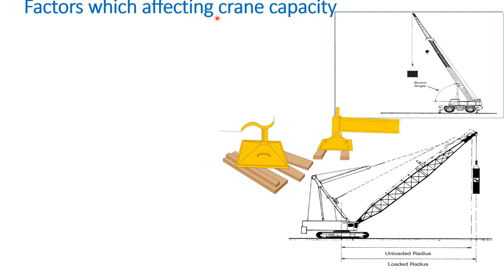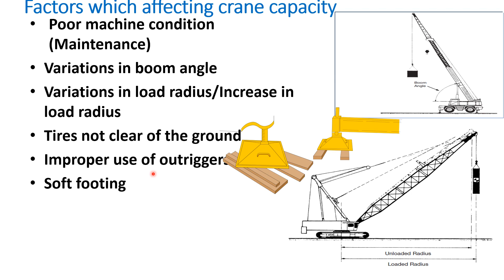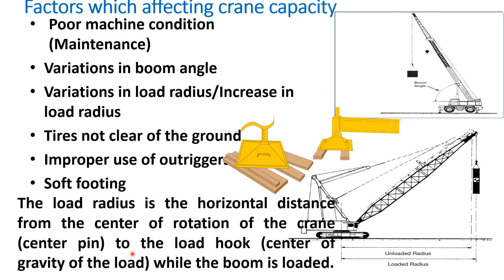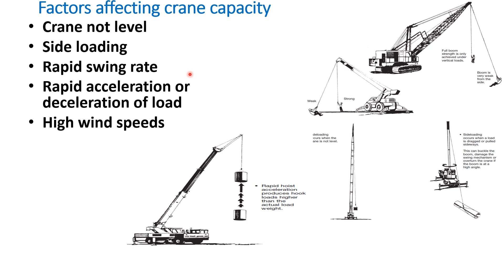Factors which affect Crane Capacity | Crane Capacity affecting Factors | EHS STUDY POINT BY SK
In this video you will learn:
Factors which affect the Crane Capacity
Crane Capacity affecting Factors
Rigging and Lifting
ehs study point by sk
Safety